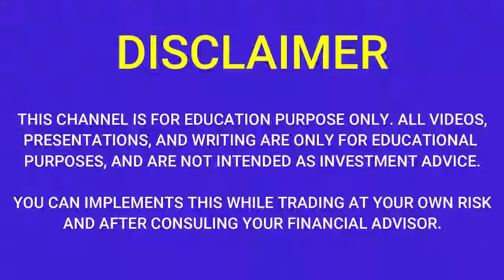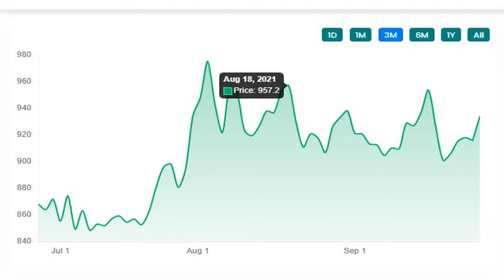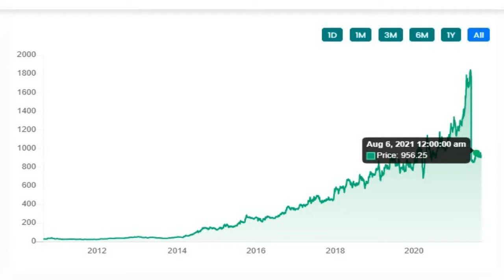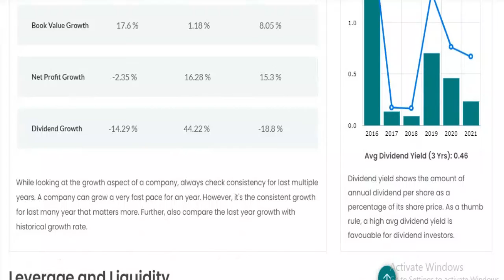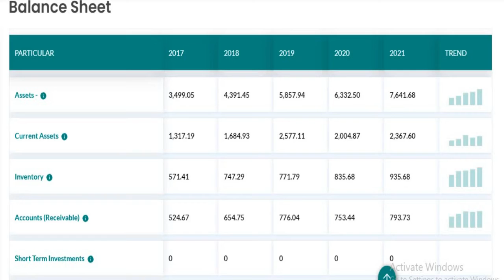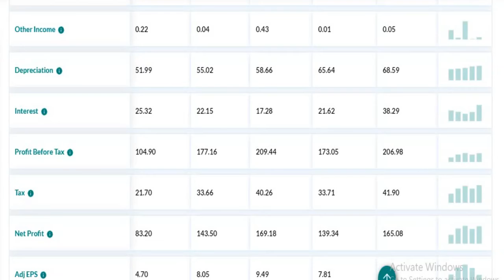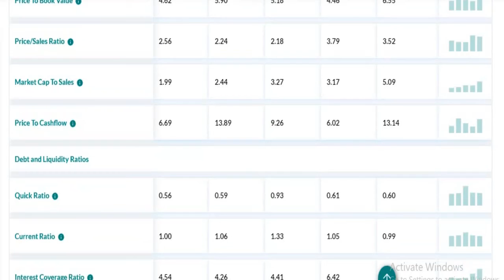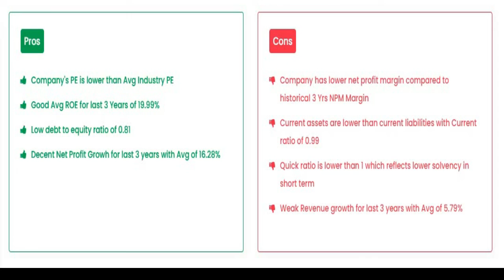aarti industries share q1 results 2022|aarti industries share latest news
aarti industries share q1 results 2022|aarti industries share latest news |aarti industries share Share News

aartiindustries Q1 Results 2022
aartiindustries Share price
aartiindustries Share news
aartiindustries Share review
aartiindustries stock view
aartiindustries price list
aartiindustries price today
aartiindustries stock price
aartiindustries fundamental analysis
aartiindustries share analysis
aartiindustries q1fy22results
aartiindustries q1 2022